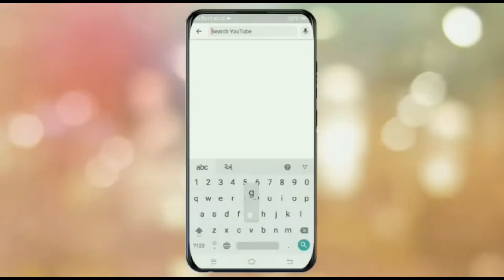ઇન્દિરા એકાદશી વ્રતકથા || પિતૃ એકાદશી વ્રતકથા || IndiraEkadashi2021 Pitru Ekadashi2021